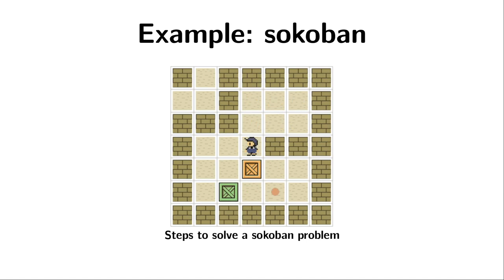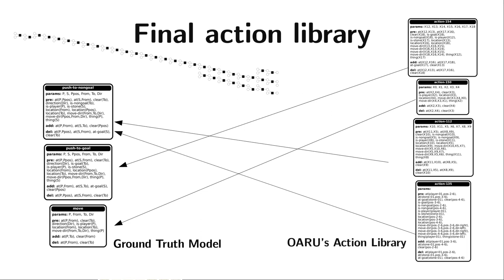Online Action Recognition - Teaser video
This video summarizes our contribution in the "Online Action Recognition" paper, by myself (Alejandro Suárez Hernández), Javier Segovia-Aguas, Carme Torras and Guillem Alenyà. This is scheduled for presentation in the AAAI21 conference.